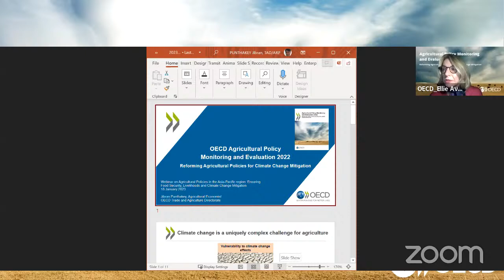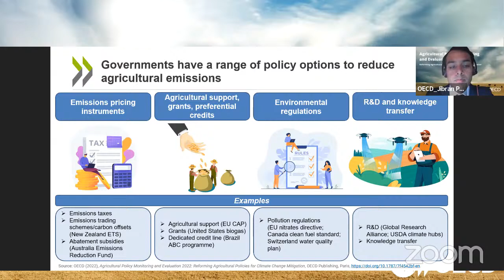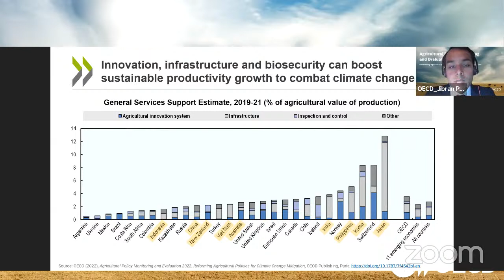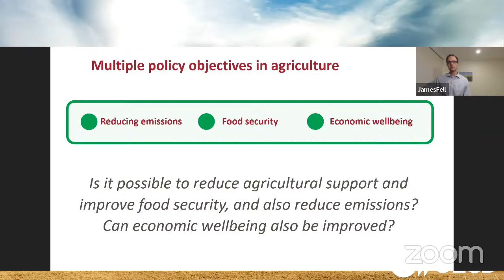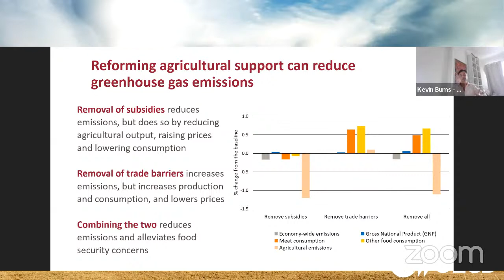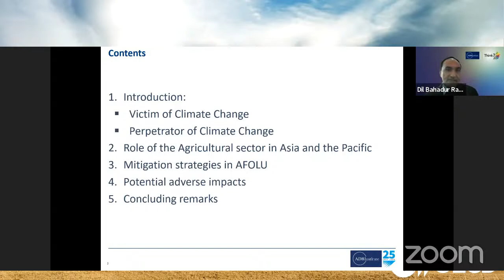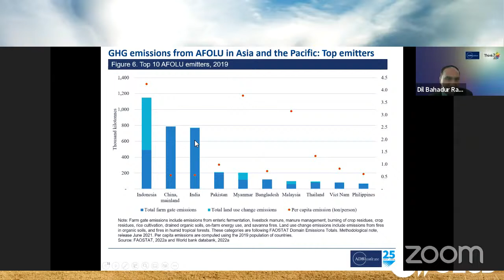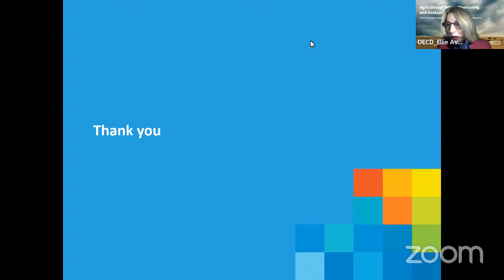WEBINAR: Agricultural Policies in the Asia-Pacific region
This webinar will provide an opportunity to build a shared understanding among governments from across the Asia-Pacific region about the policies needed for agriculture to ensure food security, livelihoods and well-functioning global markets while contributing to climate change mitigation and other sustainability goals. With climate change increasingly threatening food security and sustainability growing in importance for competitiveness, the webinar is an opportunity to understand what countries in the region are doing and what more can and needs to be done.

The webinar will begin with presentations of key findings from the OECD Agricultural Policy Monitoring and Evaluation 2022 report, a recent ABARES Insights report on Emissions, agricultural support and food security, and the ADB report Climate Change Mitigation: Policies and Lessons for Asia, followed by a panel discussion among policy makers and experts from the Asia-Pacific region.